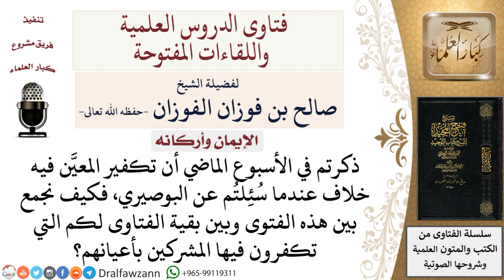ما حكم تكفير المعيَّن؟ لمعالي الشيخ صالح الفوزان